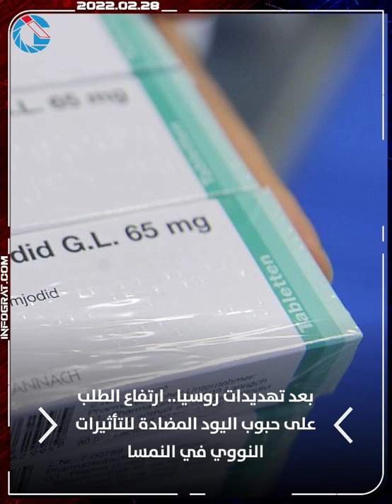موجز الرابعة لأنباء النمسا من INFOGRAT ليوم 28.02.2022 (تجريبي)